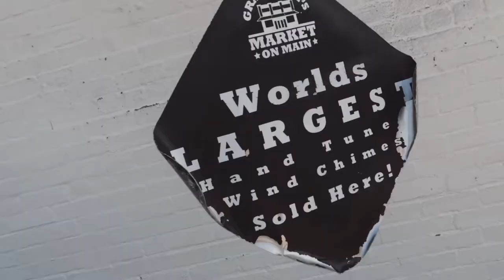the good the bad the... park?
We want Yes Theory to come to Texas. Hit them up on YouTube, Instagram and Twitter @yestheory and tell them to do ittttt! :) -k love you bye

What a roller coaster day!! It started off so good, then we had some trouble. And THEN... We decided to go to the park!! Met some new subscribers and got on that killer b-roll of Cooper going pro in soccer- no big deal.